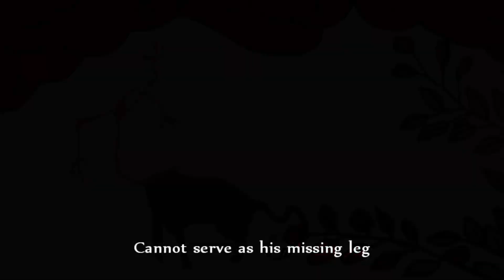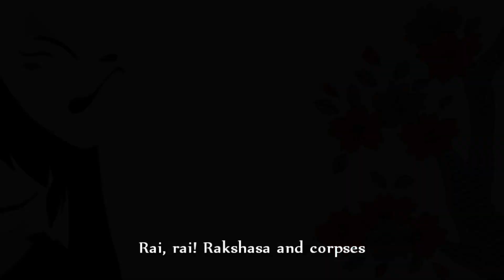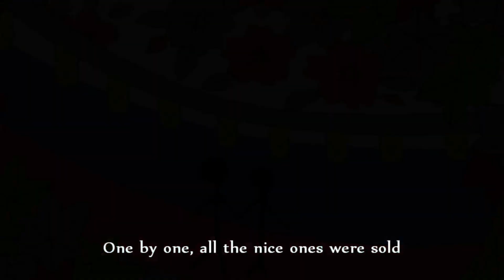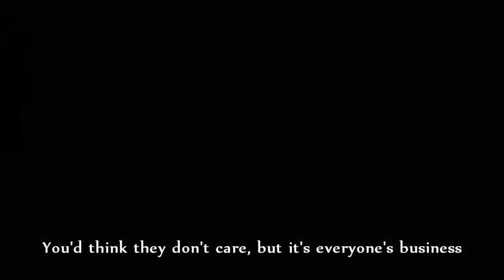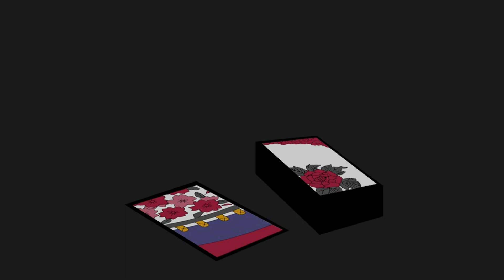【VFlower】結ンデ開イテ羅刹ト骸 / Hold, release; Rakshasa and Carcasses【VOCALOIDカバー】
Spooky day or something idk

VSQx, Tunning & mixing by me

If you remember the og cover, I love you and I adore you and

Jokes aside, I'm really proud of how this cover turned out so I wanted to upload and here it is, sorry there's no original PV this time, got lazy on that lol

Maybe i'll post something on my birthday maybe no who knows

Happy Halloween, don't eat to much candy